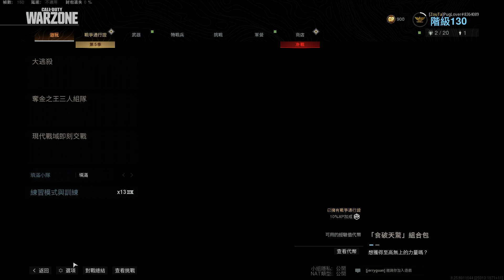Call of Duty Modern Warfare Victory 2020 09 12